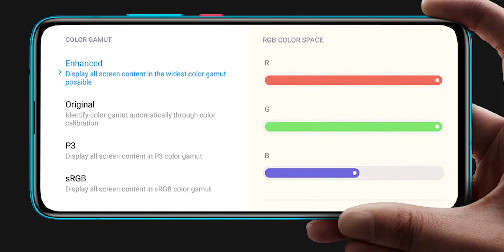POCO F2 PRO Launched features explained in Malayalam /POCO F2 PRO Malayalam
POCO F2 PRO 5g Specifications Malayalam

Poco f2 pro price malayalam
poco f2 pro sale date malayalam
poco f2 pro features malayalam
poco f2 pro spec malayalam